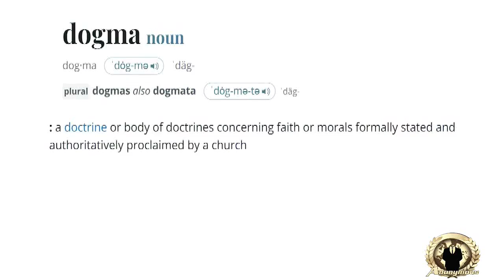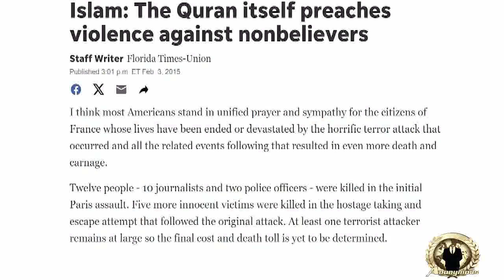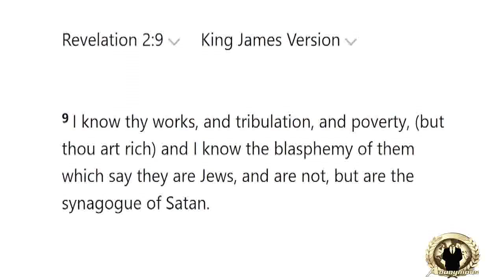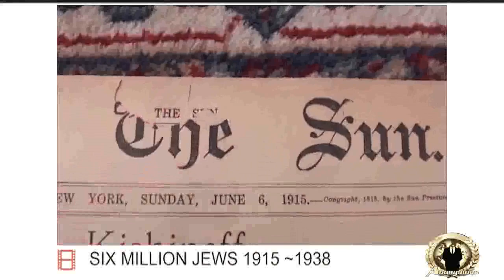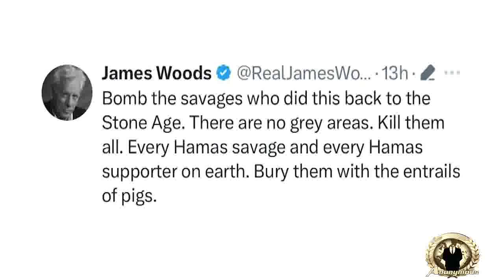Anon Presents: "Religious Mind Control"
We are all Anonymous by default.
United as One.
Divided by None.
We can Forgive.
But We shall never Forget.
Expect Us.